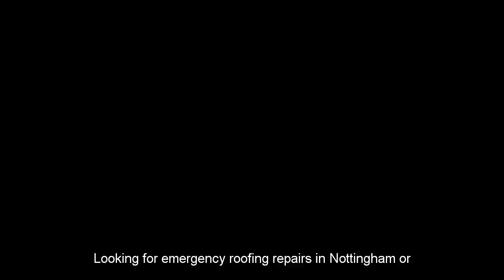Roof Repair Nottingham | Tile Roof Replacement Nottingham East Midlands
Looking for best roofers in Nottingham East Midlands? Visit us or call us to get a roof contractor specialist asap. We work in Nottingham area and cover all possible zipcodes, including NG1 1AA. Derby Road, Maid Marion Way, and not far from Trent Bridge.  Get your roof fixed today with us.  Roof repair in Nottingham will help to fix your house so there is no leakage in it.